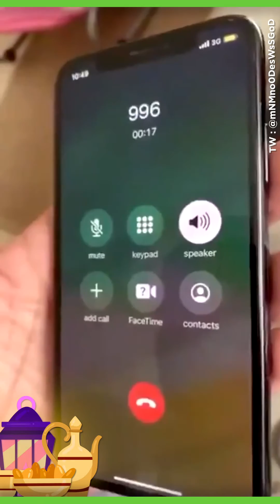Ramadan Chats - Episode 5